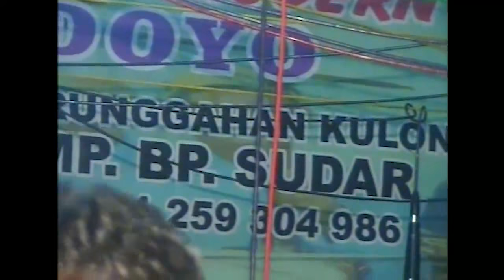TAYUB TUBAN Live Dusun Palohan Desa Tuwiri Wetan Merakurak Tuban DISC B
19 Agustus 2015
Peringatan HUT RI Ke 70
Masyarakat Dusun Palohan Desa Tuwiti Wetan Kec. Merakurak - Tuban
Hiburan Langen Tayub Seni Karawitan Kartiko Budoyo Dusun Becok Desa Tegalrejo Merakurak Pimp. Bapak Sudar
Waranggono : Nyi Yaya Kumalasari, Nyi Karniati & Nyi henik Relawati
Pramugari : Bapak Lilik Hariyanto
Kerja Bareng 99 AUDIO SUMBER - MERAKURAK PIMP. MAS EDY. P
DOKUMENTASI BY. GALAXY STUDIO BOROPETUNG - JETAK - MONTONG - TUBAN 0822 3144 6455